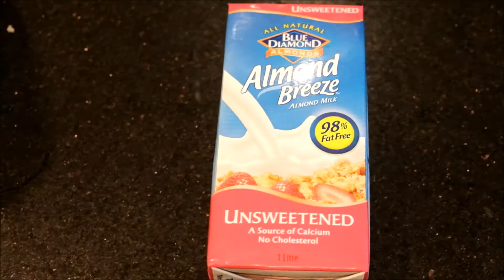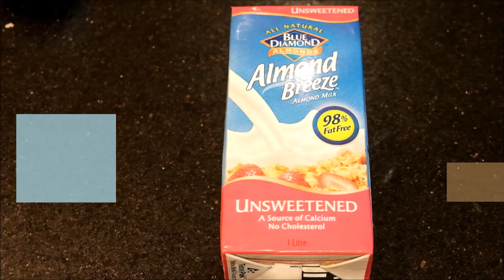HOW TO MAKE SMOOTHIE BOWLS - High and Low Carb Recipes!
Here is Locford's Smoothie Bowl Recipe. We have made a high carb version, great for post workout and a lower carb version, which is great for a healthy snack as it's full of those good fats and nutrients!

These smoothie bowls are packed with nutrients and great to make for anyone, from children to adults. The great thing is that you can create it to your taste! Children can also take part in decorating their own Smoothie Bowl! Enjoy!